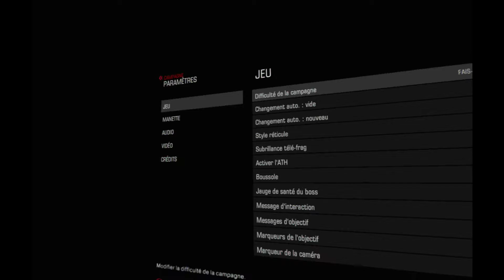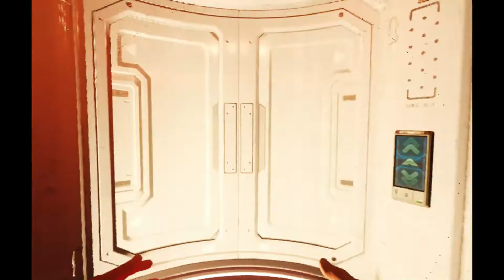Doom Ps4 Pro Vr EP01 "Faut S'accrocher!"